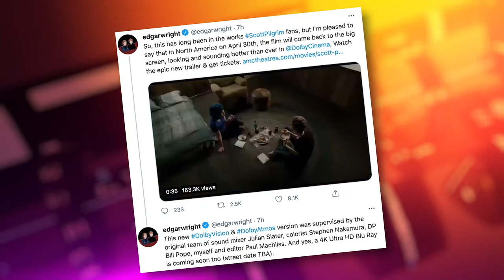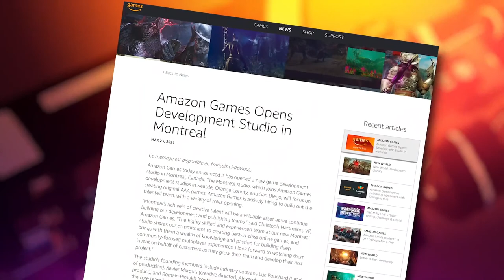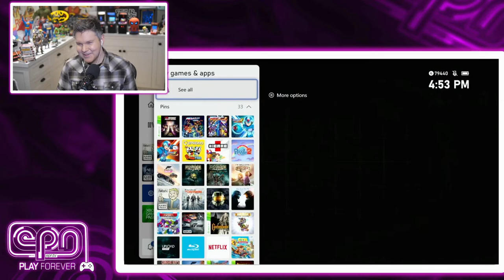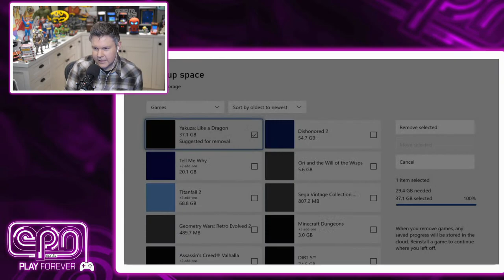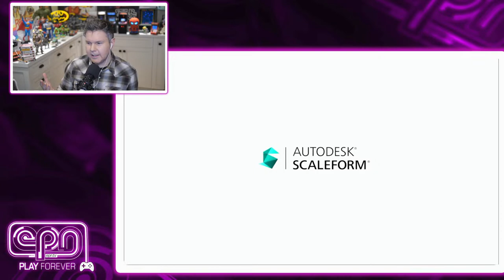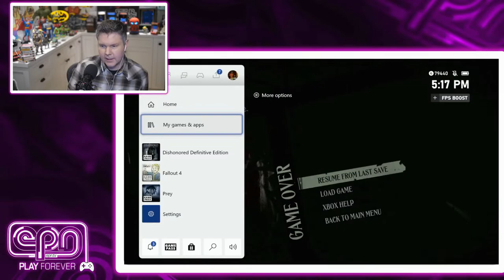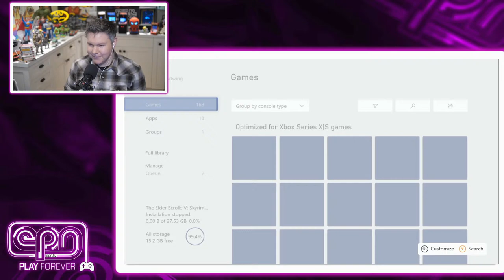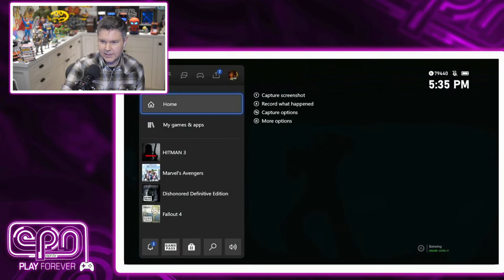Black Widow, Scott Pilgrim & Let's Play Bethesda - The Rundown / EPN Plays - Electric Playground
Victor Lucas has details on Disney's updated plans for movie releases and Edgar Wright's Scott Pilgrim returns while Monster Hunter Rises on the Switch!

Let's Go!